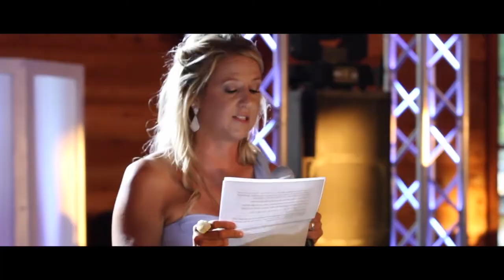Hunter & Brette Wedding Highlight/ The Reserve at Dancing Elk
The Reserve at Dancing Elk makes a beautiful setting for weddings and events.  This was no exception.  Brette and Hunter got married on a windy South Texas day with loads of friends and family.  You couldn't find a nicer, more easy going couple to work with.  Thanks for letting us be a part of your day!

Venue: The Reserve at Dancing Elk Ranch
Wedding Coordinator: Arcilia Garcia
Let's Celebrate | Event Planning & Design
Photographers: Southern Sisters Photography

Florist: Weddings in Bloom
Ginger Rodriguez
Cake Artist: Feelin' Good Bakery
Claudia Hurt
Band/DJ: Carlos & Gabe
Ambient Sound + Lights
Makeup Artist: The Beauty Box CC
Rylee Shaw Sordia

Music:  Josh Leake-Don't Wake Me Up (Licensed from Select Music Library)